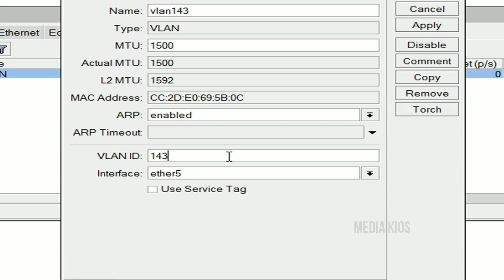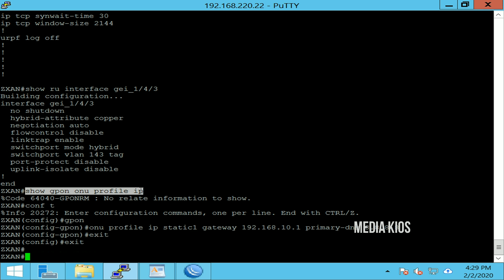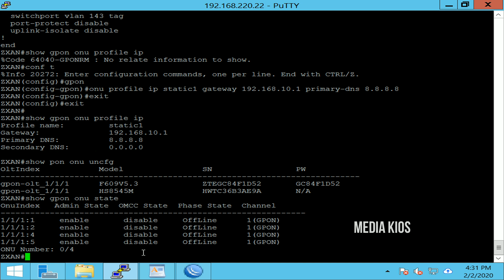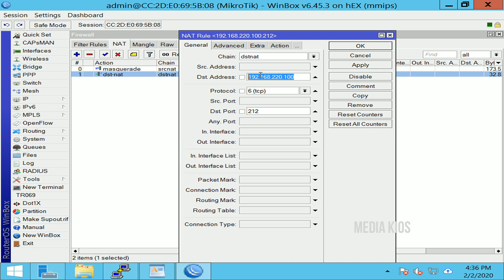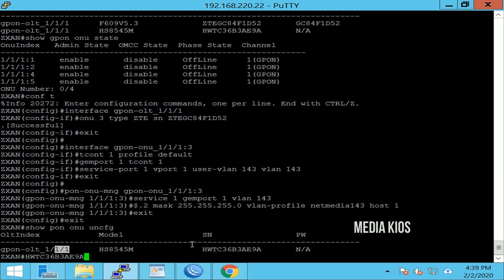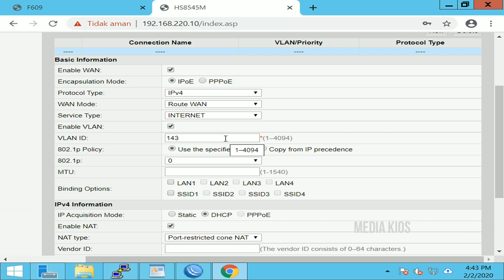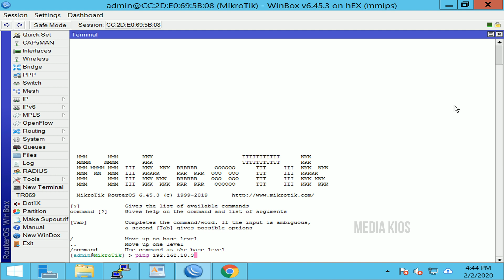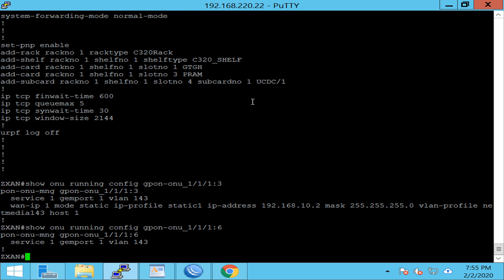WAN IP STATIC CLI CONFIG ONU ZTE HUAWEI. OLT ZTE C320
static ip
1. mikrotik ip address 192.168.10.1/24 interface vlan143
    eth5 mikrotik to olt gei_1/4/3

2. interface gei_1/4/3
show ru interface gei_1/4/3
if not available switchport vlan 143 tag then

conf t
int gei_1/4/3
switchport vlan 143 tag
exit
exit
write

3. ip-profile
show gpon onu profile ip
if not available static1 then

conf t
gpon
onu profile ip static1 gateway 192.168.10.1 primary-dns 8.8.8.8
exit
exit

4. konfigurasi onu

conf t
interface gpon-olt_1/1/1
onu 3 type ZTE sn ZTEGC84F1D52
exit

interface gpon-onu_1/1/1:3
tcont 1 profile default
gemport 1 tcont 1
service-port 1 vport 1 user-vlan 143 vlan 143
exit

pon-onu-mng gpon-onu_1/1/1:3
service 1 gemport 1 vlan 143
wan-ip 1 mode static ip-profile static1 ip-address 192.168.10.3 mask 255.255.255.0 vlan-profile netmedia143 host 1
exit
exit

show pon onu uncfg
show gpon onu state
show onu running config gpon-onu_1/1/1:3